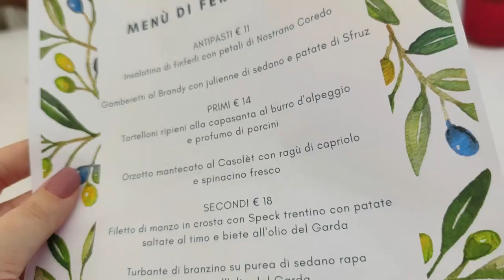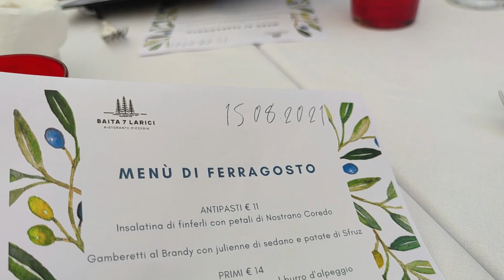Vlog- hidden gems in northern Italy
Hi guys! thank you so much for your support

Our Amazon wish list: